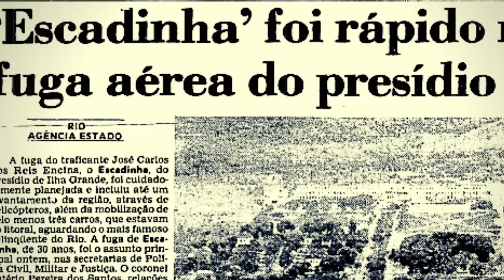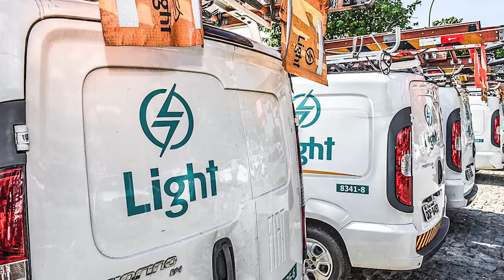ESCADINHA: O BANDIDO MAIS CONHECIDO DA HISTÓRIA DO RIO DE JANEIRO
Apresentação: Joel Paviotti
Texto e roteirização: Joel Paviotti
Revisão: Adriana de Paula
Câmera e produção: Fernando Zeneratto
Edição: Eduardo/IB Media
Ilustração: IB Media
Direção: Caio Picinini